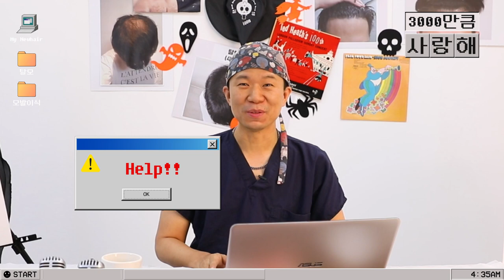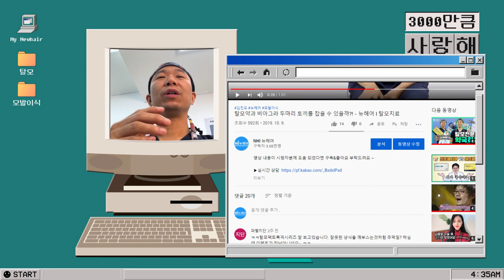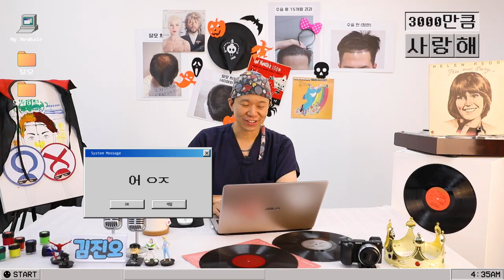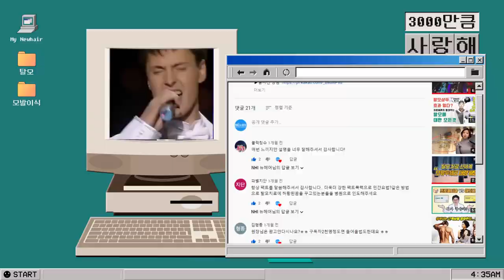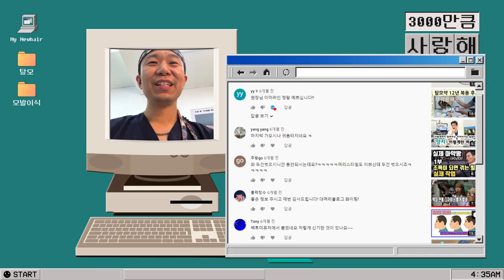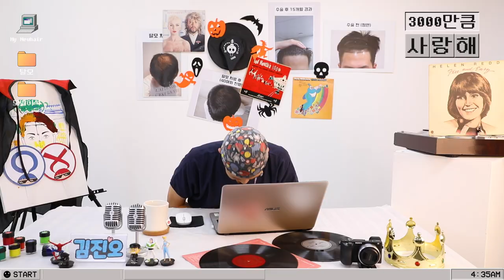탈모전문의의 댓글읽기!! 3000만큼 사랑해~ - 뉴헤어 I 모발이식